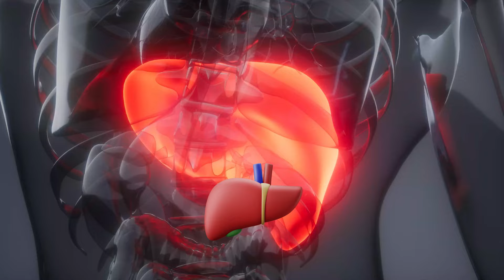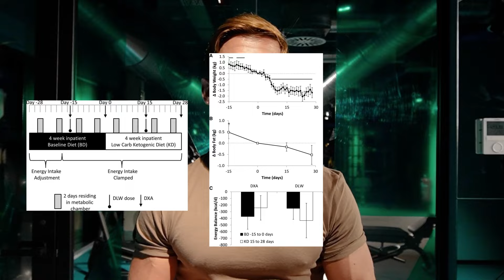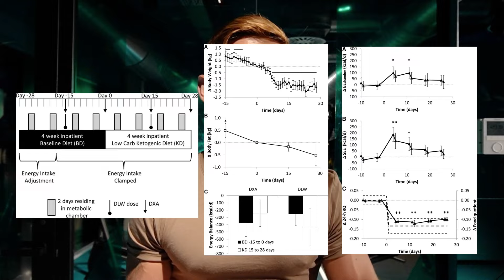Ciclado de Carbohidratos: El Método Revolucionario para Optimizar tu Dieta Cetogénica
📚 🎥 Mi curso Keto Optimizado
Nutrición, ayuno, entrenamiento y suplementación

En este vídeo, te revelo la verdad detrás de la pérdida de grasa y cómo conceptos mal entendidos como la oxidación y cierta manera de entender la dieta cetogénica pueden estar saboteando tus esfuerzos por perder peso. Desmitifico la idea de que simplemente reduciendo carbohidratos y aumentando la ingesta de grasas entrarás en un estado de pérdida de grasa eficaz. A través de una explicación detallada y basada en la ciencia, te muestro cómo la pérdida de peso efectiva requiere un entendimiento más profundo de la nutrición y el metabolismo, incluyendo la importancia del déficit calórico y el balance hormonal. Únete a mí en este viaje informativo para optimizar tu salud y alcanzar tus objetivos de pérdida de peso de manera inteligente.

00:00 Introducción
00:39 Diferencia Entre Oxidación y Pérdida de Grasa
01:10 La Verdad Sobre la Dieta Cetogénica y la Ganancia de Grasa
02:05 Cómo Funciona Realmente la Pérdida de Grasa
03:15 La Importancia del Déficit Calórico
04:00 El Papel de las Hormonas en la Pérdida de Grasa
05:02 Cómo Maximizar la Pérdida de Grasa y Mantener el Músculo
06:10 La Dieta Ceto Alta en Proteínas Explicada
07:15 Estudios y Evidencia Sobre Calorías y Pérdida de Grasa
08:30 Conclusiones y Recomendaciones Finales

MIS CURSOS Y PROGRAMAS 👇

🎖️ Membresía PHIL HUGO+
Contenido premium, beneficios e información solo disponible para miembros.

🎥 Ayuno Experto
El curso MÁS COMPLETO de ayuno intermitente en español de 60 horas en 200 clases

🎥📚Keto Experto
🎁 BUNDLE Keto Optimizado + Adaptación Avanzada

🎥¡ Curso de nutrición cetogénica, ayuno intermitente, entrenamiento y flexibilidad metabólica de 27 horas

📚 💊 Magnesio: beneficios, fisiología, nutrición y suplementación: el curso de magnesio más completo jamás creado en español.

CÓDIGO: INTERGALACTICO

CÓDIGO: INTERGALACTICO a partir de 59€

CÓDIGO: INTERGALACTICO

Abrazos intergalácticos,
Tu amigo, Farmacéutico y Coach,
Phil Hugo ❤️🧑🏼🚀